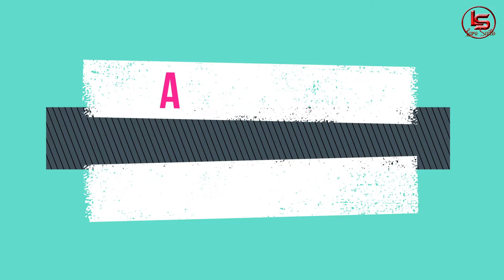Fog light & DRL Available @ Dik Dik Enterprise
Tun tum chu sumdawnna lamthil ti ve lawk ang aw...
Available @ Dik Dik Enterprise, Y-155, Ramhlun South, Aizawl, Mizoram